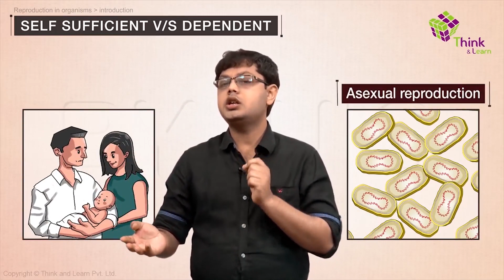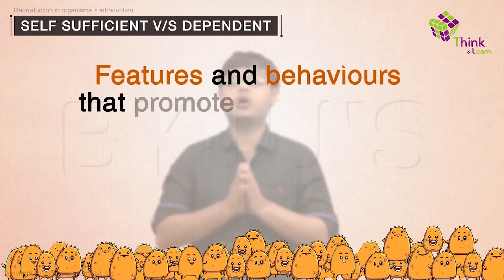Reproduction in Organisms | Concept Visualised | Types of Reproduction | NEET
Reproduction is a process in which parents gives birth to their offsprings. Well, in this video you will learn about different types of Reproduction.

BYJU'S Online Classes are conducted by India's Best JEE Teachers. You get personalized classes to help you spend more time on topics that need focus. Your doubt resolution is ensured by expert faculties during and after the class. The DPP we provide will help you practice a variety of questions every day, for all the topics. The Notes we provide will help you brush up on all the concepts. BYJU'S All India Test Series (AITS) for JEE will be conducted once every 3 weeks that will help you gauge your performance PAN India and improve your test-taking skills.